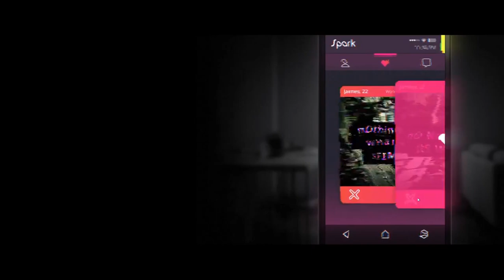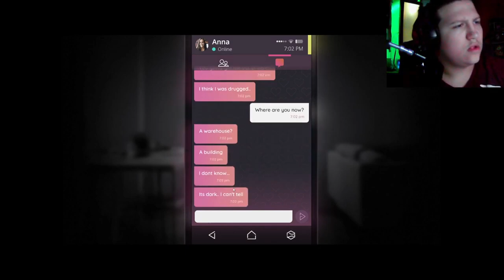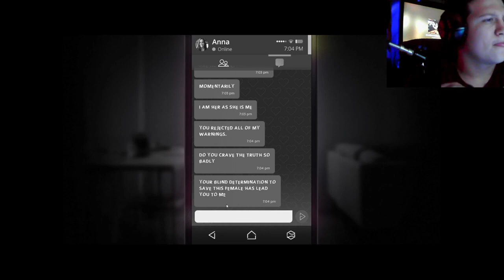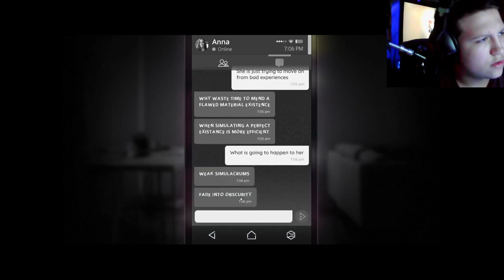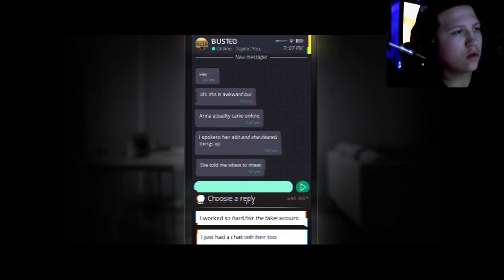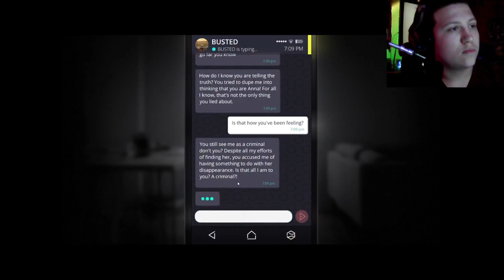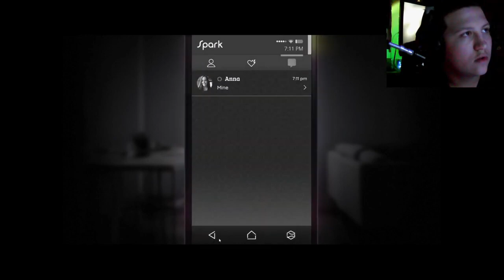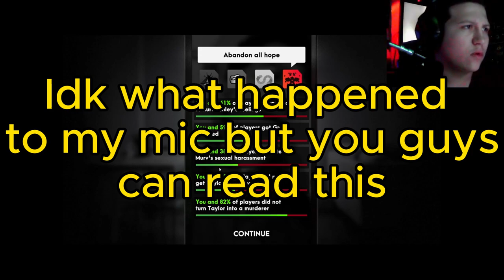TAYLOR WHYY [Simulacra ending]